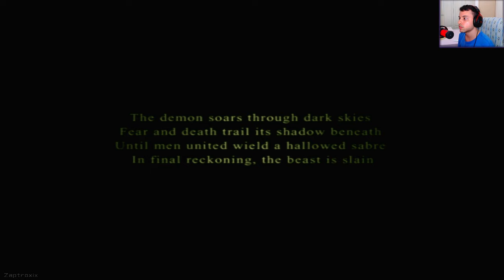Desert Lightning - Ace Combat 5 (PS5) Commentary Playthrough #19